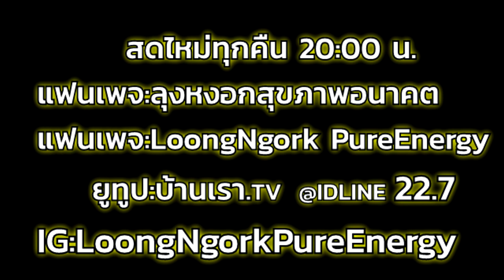นินทาอรหันต์ตัวแรก I PasaLoongNgorkKikkok I 190863 I 24Hrs